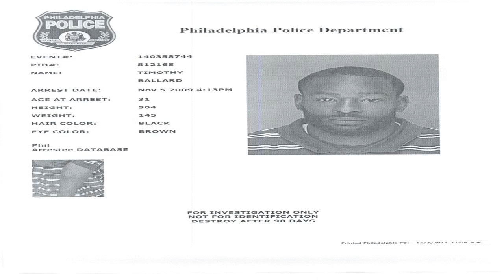Attempted Robbery Ends in Y.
"Allah Frowns upon you" rofl